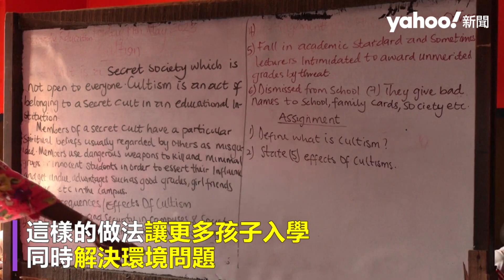奈及利亞「用回收抵學費」一舉兩得 失學兒童減少 社區變乾淨｜Yahoo Hong Kong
奈及利亞拉哥斯（Lagos）貧困社區Ajegunle的4年級學生阿迪歐桑（Fawas Adeosun），穿好鞋子準備上學，和母親法蒂摩（Fatimoh Adeosun）扛著一大袋的回收品，一起步行去學校。過去阿迪歐桑常因為母親無法支付學費，而被校方送回家，如今他就讀的學校提供以資源回收支付學費的辦法，母子倆將回收品帶到學校秤重，確認折抵金額，讓阿迪歐桑能夠繼續學習。而48歲的法蒂摩本身是髮型師，育有6個孩子。
拉哥斯是奈及利亞最大城，也是金融中心，但貧困社區生活條件不佳，廢棄的塑膠瓶、塑膠袋、食品和飲料包裝隨處可見。目前城市裡有40所學校接受以回收物作為學費。阿迪歐桑就讀的學校2019年開辦時只有7名學生，這樣的做法讓更多孩子入學、同時解決環境問題，其每年學費為130美元（約新台幣3997元），目前正擴建第二棟樓，以容納120名學生。環保組織「非洲潔淨倡議」（African Cleanup Initiative）則與校方合作，負責整理回收物，並賣給回收商，表示此方法一舉兩得，不僅失學的兒童變少，環境整潔也有所提升。